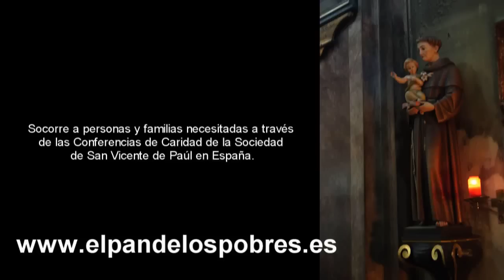Milagro de la mula. Vida de San Antonio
Se cree que en la cidudad de Rimini ocurrió este hecho estraordinario de la vida de San Antonio.
Los herejes albijenses se burlaban de sus sermones: "ya que los hombres no quieren oir la palabra de Dios, voy a predicar a los peces" se dirigió a las verdes márgenes del río e invito a los habitantes de las limpias corrientes a alabar al Señor. Miles de peces acudieron poniendo la cabeza hacia fuera y dando brincos de alegría. La población quedó admirada.
La Revista religiosa EL PAN DE LOS POBRES es la revista de los devotos de San Antonio de Padua. Promueve la devoción a San Antonio de Padua desde hace más de 120 años, y viene gozando de la bendición de los Papas.

Cuatro razones para seguirnos:
1) Recibir información católica
2) Mantener vivos los valores cristianos
3) Colaborar en obras de caridad
4) Difundir la devoción a San Antonio de Padua